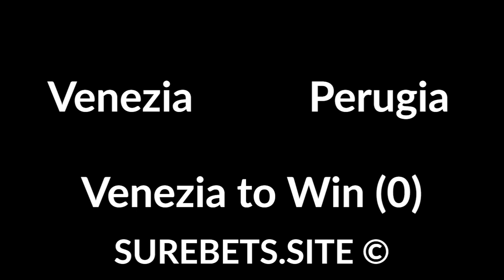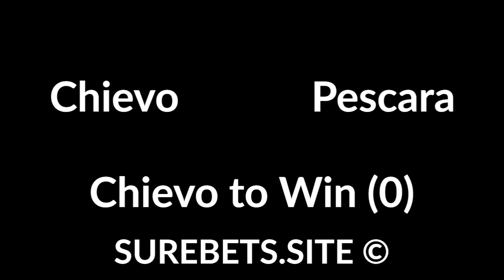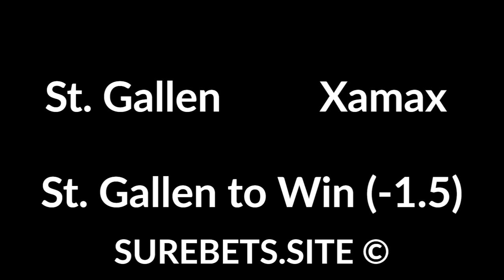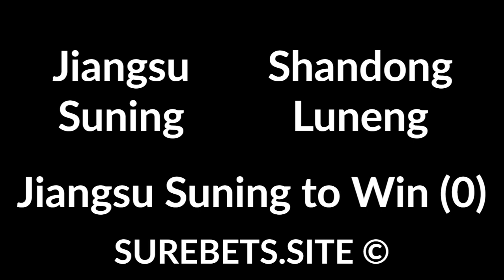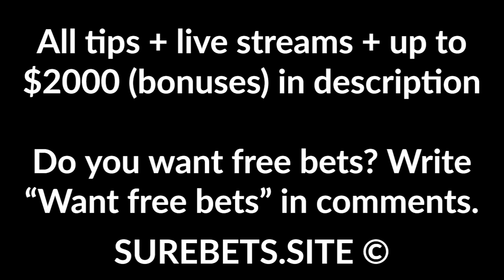Football Betting Tips Today - 31 July 2020 - Serie B, Club Frendies, Liga I, Iran League Predictions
Venezia vs Perugia
Venezia to Win (0)

Paris vs Lyon
2X

Cosenza vs Juve Stabia
Cosenza to Win

Cremonese vs Pordenone
1X

Chievo vs Pescara
Chievo to Win (0)

Salernitana vs Spezia
Salernitana to Win

Virtus Entella vs Cittadella
BTTS

PSV vs UNA
PSV to Win (-4)

St. Gallen vs Xamax
St. Gallen to Win (-1.5)

Dundalk vs St Patrick's Athletic

Derry City vs Sligo Rovers
Derry City to Win (-1)

Tallinna Kalev vs Flora
Flora to Win (-3)

Jiangsu Suning vs Shandong Luneng
Jiangsu Suning to Win (0)

FCSB vs CFR Cluj
1X